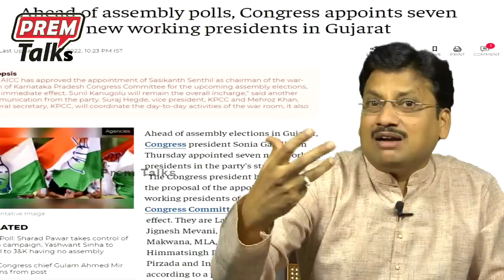ఈ తెలుగు వాడు ఎంత పని చేసాడో చూడండి! The Telugu man's role in Karnataka elections